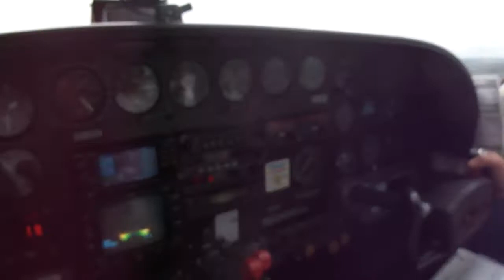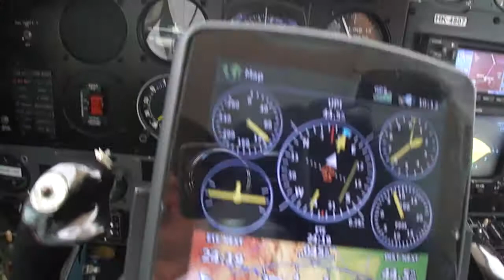Take Off from Vanguardia Airport (SKVV), Cessna 402B HK-4807 HELIGOLFO